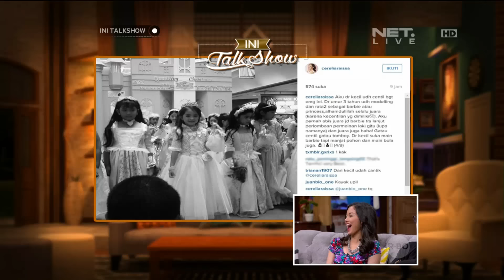Kevin Julio, Cerelia Raissa & Angel Karamoy - Ini Talk Show 10 Feb 2016 (part 4/6)